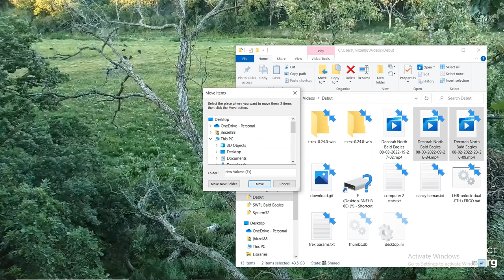DN B@1d 3@g13s 08/03/2022 19:27